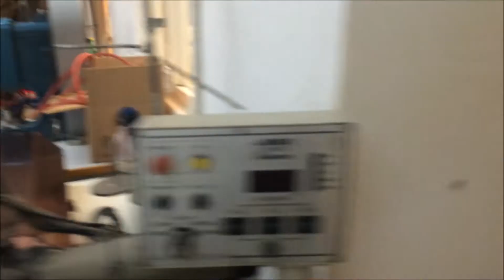Vlog 4: Davidsito le hace al skate/Receta lonche de bisteck/Me fui de parranda !!!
Vlog de de casi toda la semana completa, davisito le gusta el skate,  aprende hacer un lonche con bisteck,